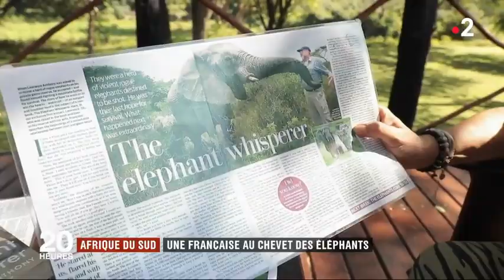Françoise Malby-Anthony Un Éléphant dans ma cuisine (Télévision)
Françoise Malby-Anthony était invité au 20h de France 2 le 19 juin 2019

Françoise Malby-Anthony ne s’attendait pas à vivre dans une réserve animalière sud-africaine. Mais quand elle tombe amoureuse du célèbre écologiste Lawrence Anthony, sa vie prend un tournant inattendu. Ensemble, ils créent la réserve animalière de Thula Thula.

Lawrence décède en 2012 et Françoise se retrouve seule pour gérer le personnel de la réserve et protéger les animaux des braconniers. Malgré les difficultés, elle découvre la solidarité entre les humains et surtout la connexion exceptionnelle avec son troupeau d’éléphants.

Découvrez dans cet ouvrage passionnant et richement illustré, ses aventures incroyables et émouvantes à Thula Thula : Tom, l’éléphanteau, séparé du troupeau et qui se retrouve dans la cuisine de Françoise ; la course désespérée pour sauver un bébé éléphant pris au piège par un collet, incapable d’ouvrir la bouche pour téter ; les rhinocéros recueillis au centre de sauvetage ; l’histoire de Charlie, un jeune hippopotame abandonné et qui déteste l’eau ; Duma, un berger allemand devenu une improbable nourrice et meilleure amie pour tous les pachydermes traumatisés de ce havre de paix.

Une leçon de vie exceptionnelle qui nous apprend à ne jamais baisser les bras face à l’adversité.

Un bel exemple de survie et de réussite au contact des éléphants.